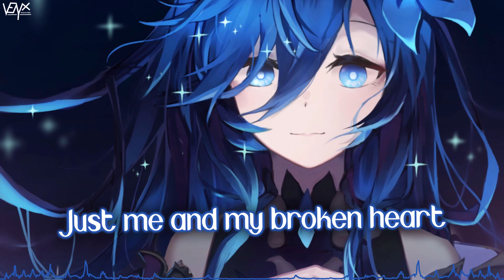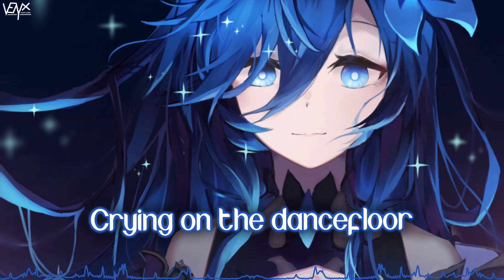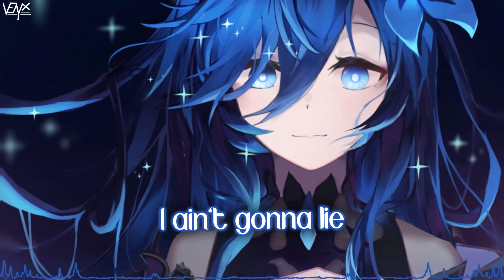「Nightcore」 Creature - Olivia Addams ♡ (Lyrics)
🔊 Informations:

Artist ➥ Olivia Addams

Song ➥ Creature

Make sure to show your support to Chun Nam for their awesome artwork ^_^

[Olivia Addams]

📜 Lyrics:

[Intro]
I'm a creature of the night
Crying on the dancefloor
I ain't gonna lie

[Verse 1]
You like to read
On coffee breaks
While I keep plying music
When I wash my face (I wash my face)
I'm going out
You never dance
I'm having flashbacks
Deja vus, you're like my ex

[Pre-Chorus]
A little bit of whiskey in my cup
A little bit of cola just a drop
Just me and my broken heart

[Chorus]
Running through the back door
You know I try

[Post-Chorus]
I'm a creature of thе
Eh, na-na-na
Eh, na-na-na
Eh, na-na-na
Eh, na-na-na
I'm a creature of the
Eh, na-na-na
Eh, na-na-na
Eh, na-na-na
Eh, na-na-na

[Verse 2]
All that you need
But not еnough
You said you don't want me
To change calling you bluff (calling you bluff)
Same old mistakes
So I just laugh
I'm always getting in some trouble

[Post-Chorus]
Eh, na-na-na
Eh, na-na-na
Eh, na-na-na
Eh, na-na-na
Eh, na-na-na
Eh, na-na-na
Eh, na-na-na
Eh, na-na-na

[Bridge]
6 AM, I'm alone in the shower (I'm in the shower)
Tryna' remember last night
I do this everytime

[Chorus]
Cause' I'm a creature of the night

[Post-Chorus]
Eh, na-na-na
Eh, na-na-na
Eh, na-na-na
Eh, na-na-na
Eh, na-na-na
Eh, na-na-na
Eh, na-na-na
Eh, na-na-na